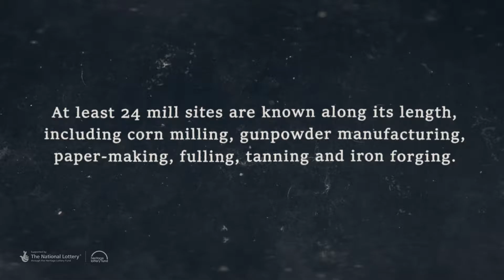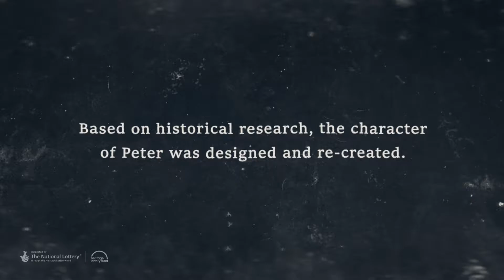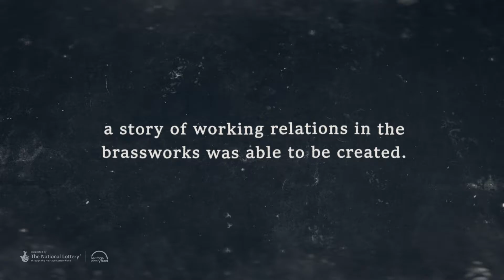Tillingbourne Tales - Wotton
A short video highlighting the history of the village and its milling, as well as a sneak peak at its character, Peter Brocklesby, who ran the brassworks at Wotton in the early 17th century